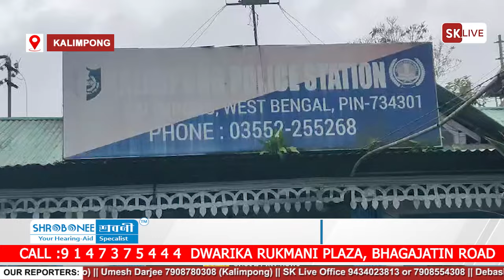कालेबुङमा एकजना नौवर्षीय नानीलाई दुष्कर्म गर्ने प्रयास गरेको मामिला आयो अघि: उक्त घटनाबारे आवाज...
कालेबुङमा एकजना नौवर्षीय नानीलाई दुष्कर्म गर्ने प्रयास गरेको मामिला आयो अघि: उक्त घटनाबारे आवाज उठाउँनेलाई आरोपी दाजुद्वारा प्राण घातक हमलाको आरोप...